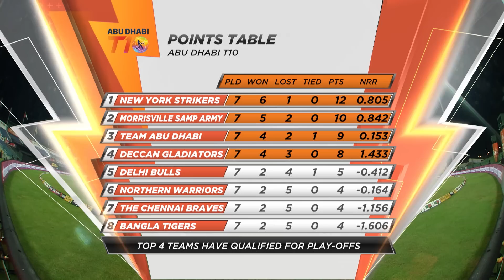Match 28 HIGHLIGHTS | New York Strikers vs Team Abu Dhabi | Day 10 | Abu Dhabi T10 Season 6